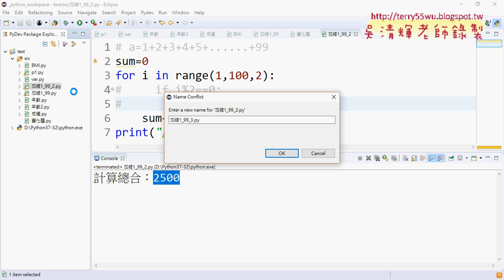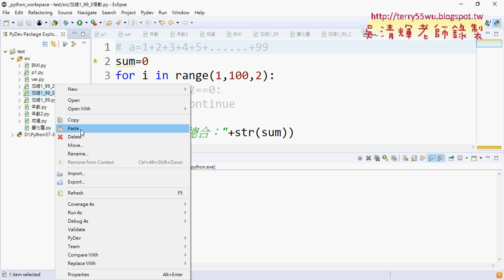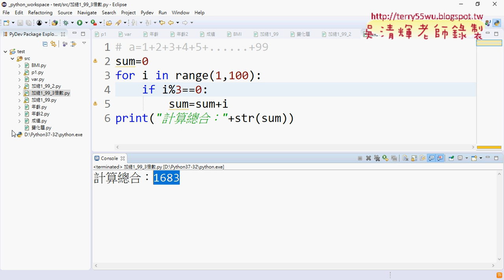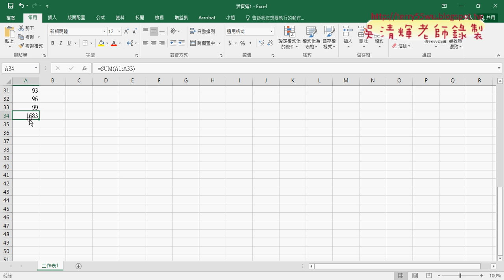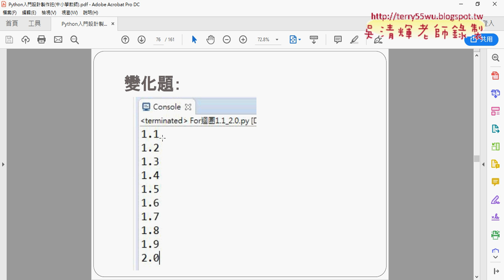03 增加副本與計算3的倍數